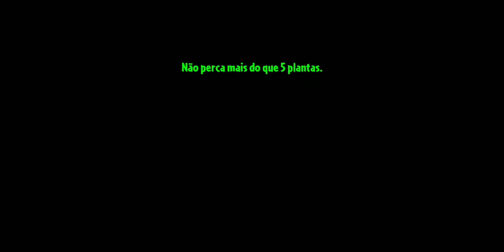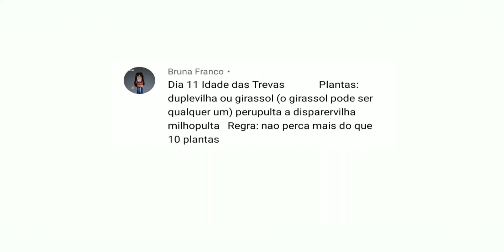Plants vs Zombies 2. Desafio dos inscritos. 😉💞